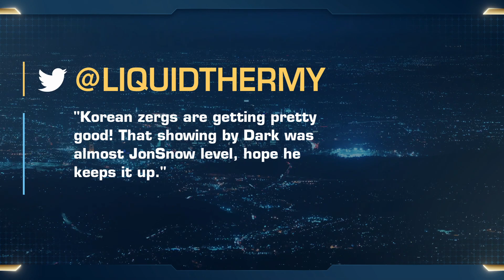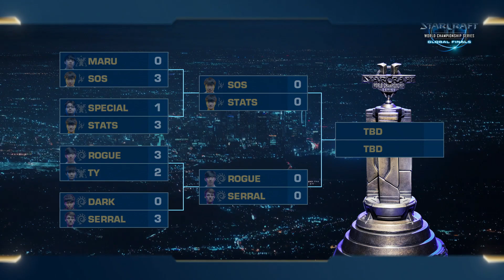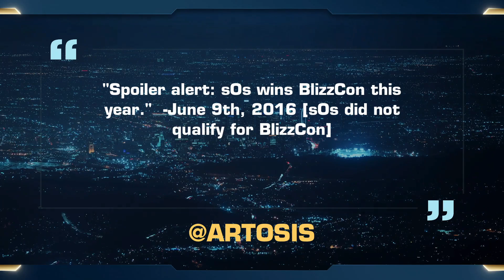2018 StarCraft II WCS Global Finals Semifinals Pre-Show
BlizzCon at Anaheim continues with the Semifinals Pre-Show to lead us all into the action!